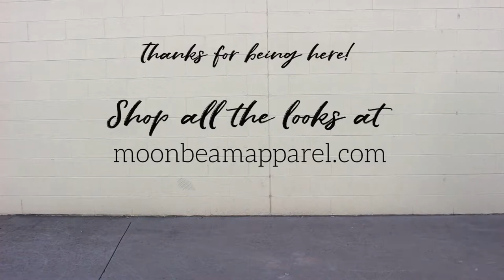How to Style the Lilian Dress with MOONBEAM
The Lilian Dress is such a fun piece and can easily be styled in a variety of ways. In this video, Moonbeam's Alyssa shows you just three looks she put together.

1) For fall afternoon outings
2) For a fun night out with girlfriends
3) For work or a day of classes

Which look is your favorite?